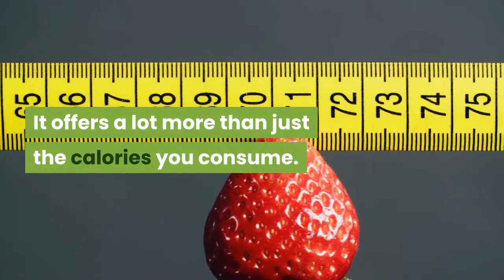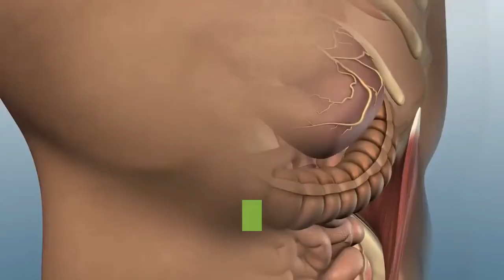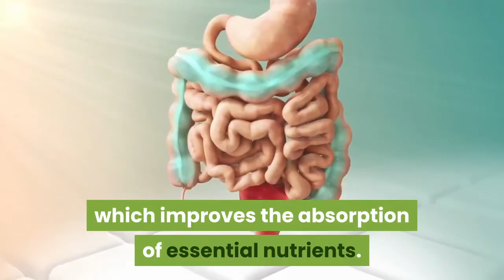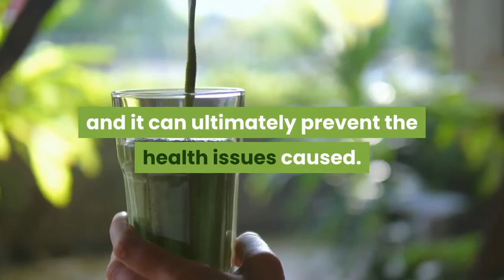7 Health Benefits of Drinking Banana Juice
7 Health Benefits of Drinking Banana Juice:
1. A great source of essential vitamins
2. Better digestion
3. Improves brain power
4. Energy booster
5. It is a stress regulator
6. A perfect health drink for stronger bones
7. The banana juice is an antioxidant powerhouse

Banana Juice recipe:
2 large Bananas, sliced
1/2 Apple, cored and chopped
1 tablespoon Honey
1½ cups Milk or Water (milk is preferable)

• Wash the bananas and apple, and pat dry them
• Peel the bananas and cut into slices. Peel and cut the apple into halves. Take one portion and cut into medium pieces, keep another half for other use.
• Add banana chunks, apple pieces, and honey in a blender jar.
• Add milk. (Use milk for a better taste or use water to make it a low-calorie juice).
• Blend all ingredients together until smooth puree.
• Check the consistency, if you feel that its too thick, then add more milk to dilute it and blend it again for 5 seconds. Pour it into serving glasses, garnish with a banana wheel and serve.
Tips
Consume it immediately otherwise its taste changes and turns darker in color.
Do not use juicers to make it because banana contains very less amount of water compared to other fruits and it would clog the juicer.
Change the quantity of honey to sweeten it as per your taste.
Add pineapple juice in place of milk for variation.
Replace apple with carrot to make even healthier banana fruit juice.

Serving Ideas:  Make your breakfast tastier and healthier with it. Since it packs the goodness of fruits and does not use sugar, it can be given to 1 year or older babies and kids too.